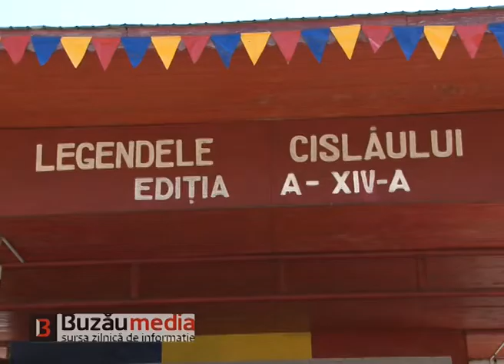Serbarea folclorică ,,Legendele Cislăului”, ediția a XIV-a, 2019 - partea a II-a